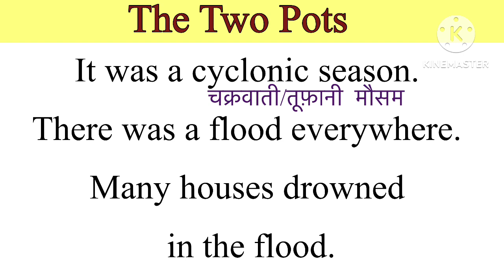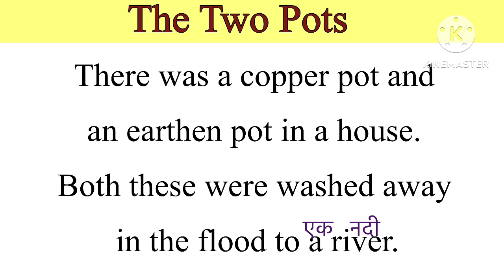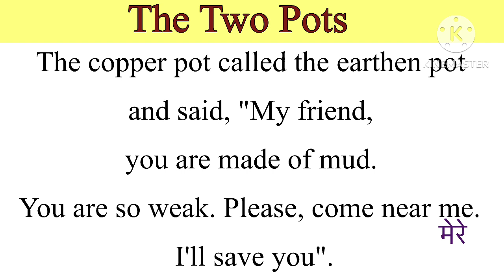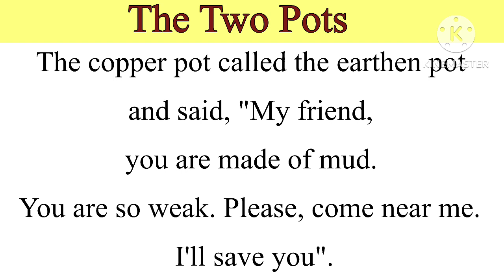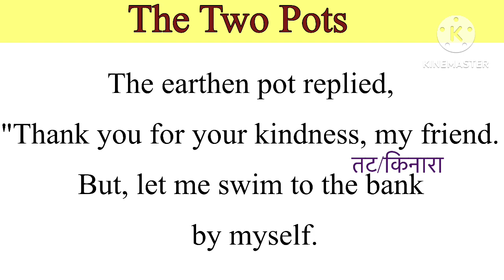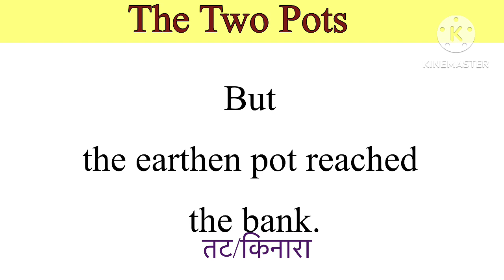Copper and earthen pot |दो घड़े | story translation|अंग्रेजी पढ़ना कैसे सीखे? how to translate?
Copper and earthen pot |दो घड़े | story translation|अंग्रेजी पढ़ना कैसे सीखे? how to translate? @VISHNUATP

इस वीडियो में मैं आपको English story Copper and earthen pot (दो घड़े) Reading करके उसका translation करके दिखाऊँगी जिससे आपको अंग्रेजी पढ़ने में और अंग्रेजी बोलने में बहुत मदद मिलेगी। मेरे चैंनल ListenDailyWithPoonam मैं इंग्लिश stories ko word by word translate कर के बताती हूँ ताकि आप आसानी से इंग्लिश पढ़ना लिखना और बोलना सीख सके। इससेजुड़े और भी कई सवाल है जिनके उत्तर आपको मेरे videosमें मिलेंगे ।

hindi Kahaniya Panchtantra Ki Kahaniya Story with Morals

Topics -

Copper and earthen pot story in english
Copper and earthen pot story in hindi
emglish to hindi translation
two pot story translation in hindi,
two pots story in hindi,
two pots story in hindi writing,
the two pots story in hindi,
the two pots story writing,
2 pots story in hindi,
story translation english to hindi part 1,
3 pot story in hindi,
the two pots story in english writing,
hindi story translation in english,
two pots story in english written,
two pots story writing in english,
short story english to hindi translation,
2 pots story in english,
short story in english with hindi translation,
the empty pot story in hindi,
the story of two pots in english,
the story of two pots english moral story,
story translation,
story in english with hindi translation,
two pots story with lyrics,
2 pot story in english
Moral stories
अंग्रेजी पढ़ना कैसे सीखे शुरू से,
अंग्रेजी पढ़ना कैसे सीखें,
अंग्रेजी पढ़ना कैसे सीखे और लिखना,
अंग्रेजी पढ़ना कैसे सीखे 1 दिन में,
अंग्रेजी पढ़ना कैसे सीखे जल्दी,
अंग्रेजी पढ़ना कैसे सीखे आसान तरीका,
अंग्रेजी पढ़ना कैसे सीखे 2 मिनट में,
अंग्रेजी पढ़ना कैसे सीखे लिखना,
अंग्रेजी पढ़ना कैसे सीखे कक्षा 8,
अंग्रेजी पढ़ना कैसे सीखे अंग्रेजी पढ़ना कैसे सीखे,
अंग्रेजी पढ़ना कैसे सीखे वीडियो,
basic se english padhna kaise sikhe,
basic english padhna kaise sikhe,
हम अंग्रेजी पढ़ना कैसे सीख सकते हैं,
suru se english padhna kaise sikhe,
अंग्रेजी पढ़ना कैसे सीख सकते हैं,
अंग्रेजी पढ़ना कैसे सीखते हैं,
अंग्रेजी पढ़ना कैसे सिखाएं,
english ki reading karna sikhaye,
english reading kaise sikhe,
english reading lagane ka tarika,
english ki reading karna sikhe,
जीरो से अंग्रेजी पढ़ना कैसे सीखे,
jaldi se english padhna kaise sikhe,
hum english padhna kaise sikhe,
hum english padhna kaise sikhen,
अंग्रेजी पढ़ना कैसे सीखे बताइए,
अंग्रेजी पढ़ना सीखें अंग्रेजी पढ़ना सीखें,
english book reading karna sikhaye,
english reading kaise sikhe jaaye,
proper english padhna kaise sikhe,
english padhna kaise sikhe perfect,
kaise sikhe english padhna kaise sikhe,
अंग्रेजी पढ़ना कैसे सीखते हैं अंग्रेजी पढ़ना कैसे सीखते हैं,
अंग्रेजी पढ़ना सिखाएं अंग्रेजी पढ़ना सिखाएं,
शुरू से अंग्रेजी पढ़ना कैसे सीखे,
अंग्रेजी पढ़ना कैसे सीखा जाए,
अंग्रेजी पढ़ना सीखे कैसे,
अंग्रेजी पढ़ना सीखना है कैसे सीखें,
अंग्रेजी पढ़ना बोलना कैसे सीखें,
0 se english padhna kaise sikhe,
जीरो से इंग्लिश पढ़ना कैसे सीखे,
0 se english reading kaise sikhe,
english padhna kaise sikhane ka,
angreji kitab padhna kaise sikhe,
अंग्रेजी अंग्रेजी पढ़ना कैसे सीखे,

@DSL English @VISHNU A.T.P. @STUDY WITH ABHISHEK SIR 3.0 ENGLISH @LIKE! English @LIKE! English @Spoken English Guru @English Connection @Learn English with EnglishClass101.com